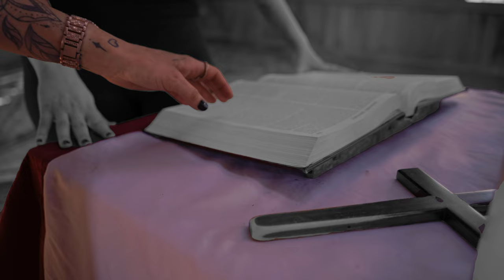SECULAR ANGEL (Official Music Video: Bria Kam)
Watch the x-rated music video version on OF 😏